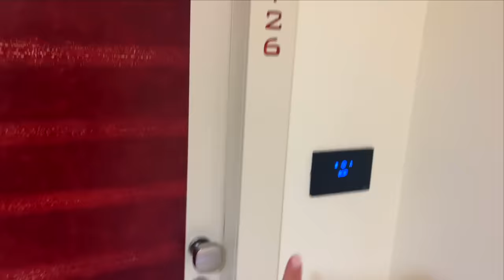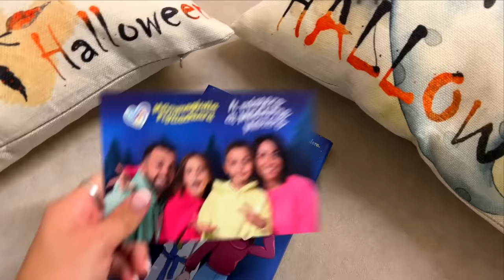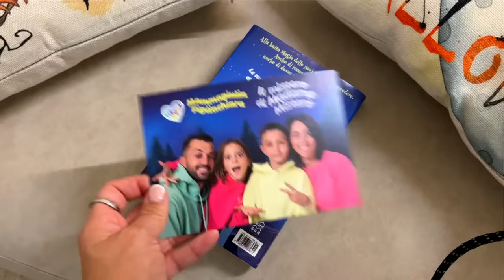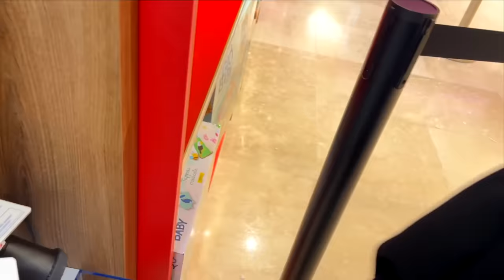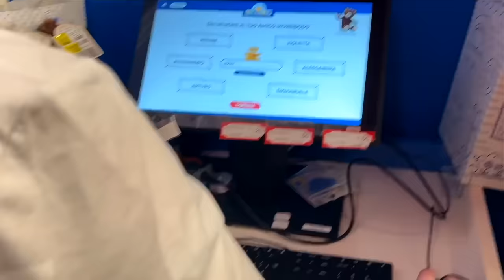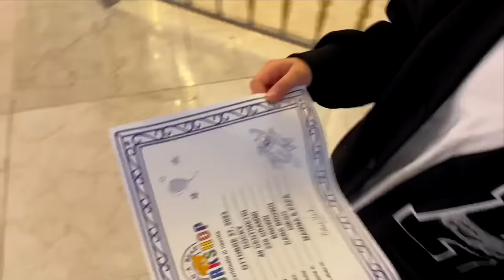VLOG! ANDIAMO A MILANO PER REALIZZARE UN PELUCHE TUTTO NUOVO CON FIGLIACHIARA E FIGLIODIEGO!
Mammagiulia e figliachiara nel nuovo video di oggi, anche oggi mammagiulia ci porta in una nuova avventura con la sua famiglia, figliachiara e figliodiego hanno chiesto un nuovo regalo a mammagiulia e papàantonio che per soddisfare il loro desiderio li hanno portati a milano perché c'è un negozio molto speciale in cui si può realizzare un peluche personalizzato, scegliere il nome del proprio peluche e perfino i nuovi vestiti, figliachiara sceglie di chiamare il suo nuovo peluche flaffy e figliodiego sceglie rocky come nome, non perdete il video se volete scoprire i nuovi amici di figliachiara e figliodiego!!